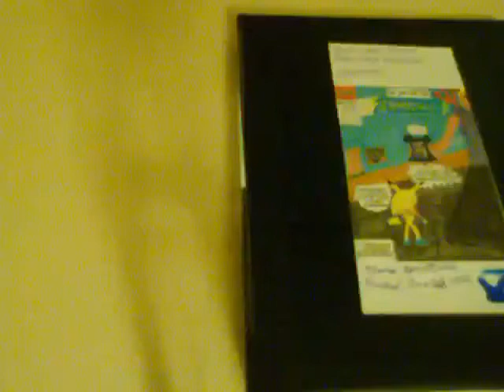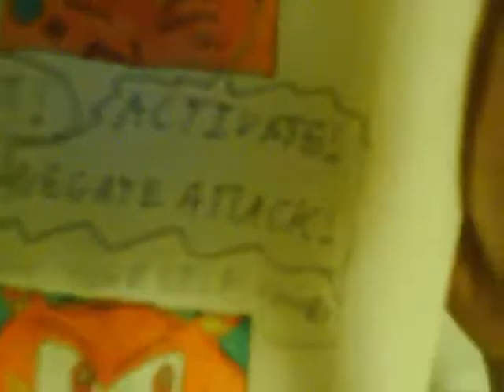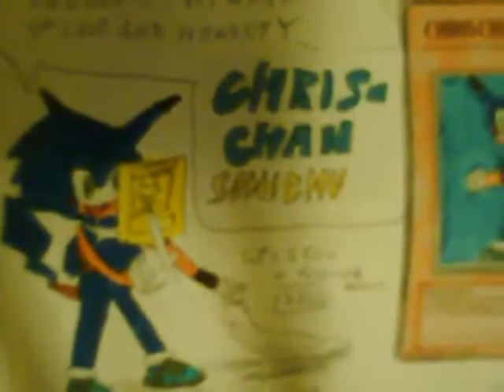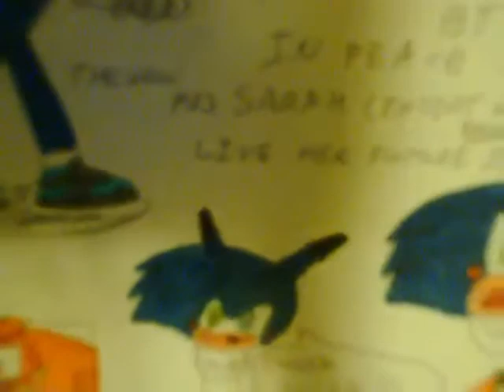VIDEO book Ep 12 Yu Gay Ho Wedding PART ONE 9 15 09